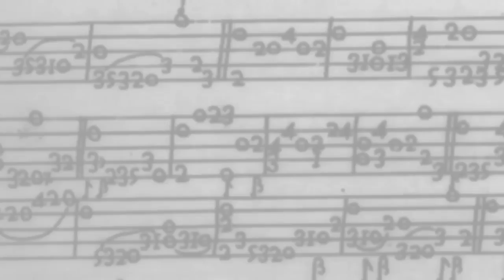Francisco Guerau, Canarios (Thomas Schmitt, baroque guitar)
Francisco Guerau, Canarios (from "Poema Harmónico", 1694)
More sheet music by Guerau can be found at Doblinger: "Poemas harmónicos" (D05896)
Also available from iTunes.